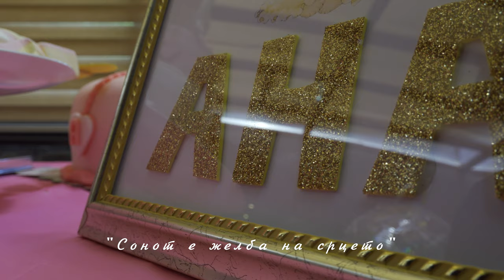Krstevkata na ANA - ANA's christening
4K video. Macedonian orthodox  christening of little ANA...